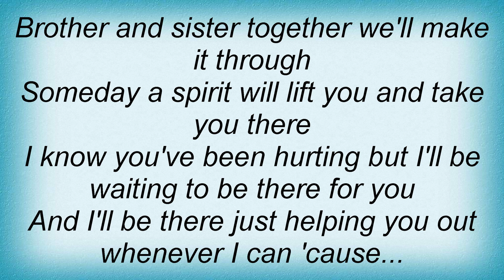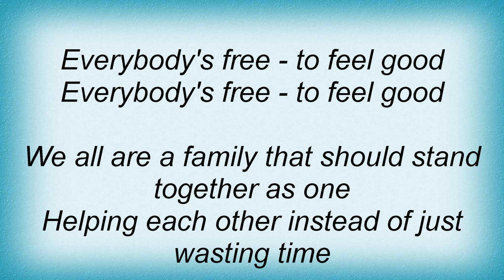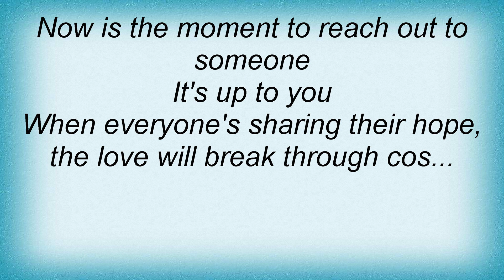Rozalla - Everybody's Free Lyrics